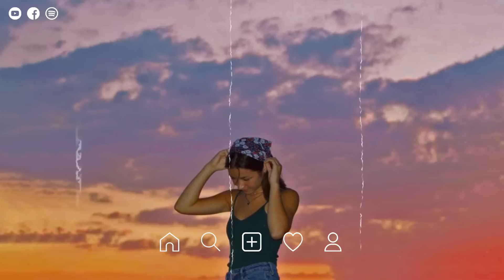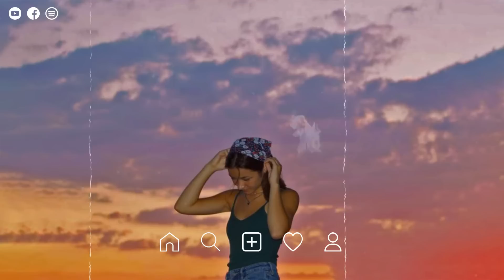Best tiktok songs 🍹 Tiktok viral songs ~ Trending tiktok songs 2023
00:00 Honeyfox, lost., Pop Mage - Unstoppable
03:20 Honeyfox, lost., Pop Mage - Let Me Down Slowly
06:53 Benlon, Pop Mage - Dusk Till Dawn
10:37 Honeyfox, lost., Pop Mage - La La La
13:07 Elton John - Cold Heart
16:08 Taylor Swift - August
19:20 Lauv - Feelings
22:21 Ariana Grande - Positions
25:49 Dean Lewis - waves
29:51 lost. _ Pop Mage - Senorita
33:17 Honeyfox, lost., Pop Mage - Symphony
35:19 Benlon, Pop Mage - Memories
38:37 Honeyfox, lost., Pop Mage - Kings _ Queens
41:35 Hannah Gracelynn, lost., Pop Mage - Infinity
44:49 Kill Bill
47:36 Shiah Maisel, lost., Pop Mage - Stay
49:38 Benlon, Pop Mage - Someone You Loved
52:45 Honeyfox, lost., Pop Mage - abcdefu
56:15 lost. _ Pop Mage - Mood
59:00 Timmy Commerford, lost., Pop Mage - Sunroof

A place for relaxing your soul with the best new and recent chill tunes.

©️ All rights related to visual and audio on this video belong to Enchanted.

𝐸𝑛𝑐ℎ𝑎𝑛𝑡𝑒𝑑 . 𝑀𝑢𝑠𝑖𝑐 & 𝐴𝑟𝑡𝑖𝑠𝑡 𝑓𝑜𝑟 𝑓𝑒𝑒𝑙𝑖𝑛𝑔